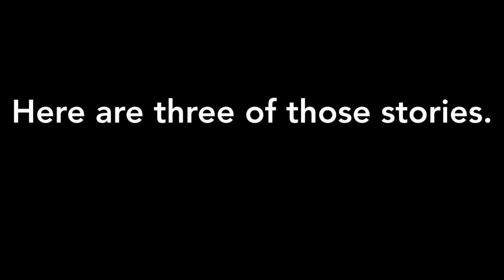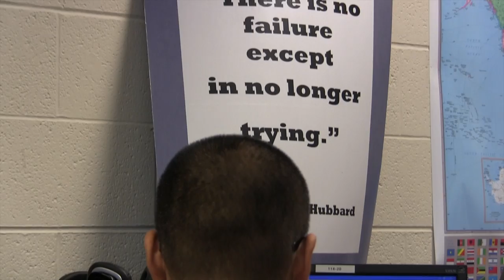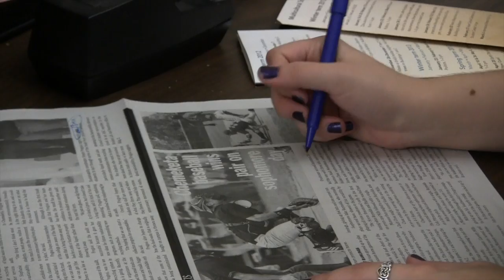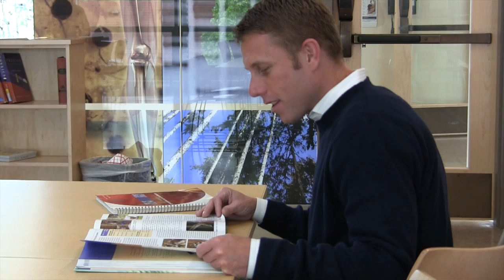Chemeketa Community College - 2013 Graduation Video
The video shown to the audience as part of the 2013 graduation exercises of Chemeketa Community College. Student shared their experiences as graduates of the GED program, AAOT degree and the College Inside program at Oregon State Correctional Institution.